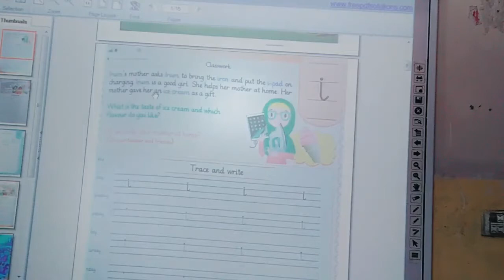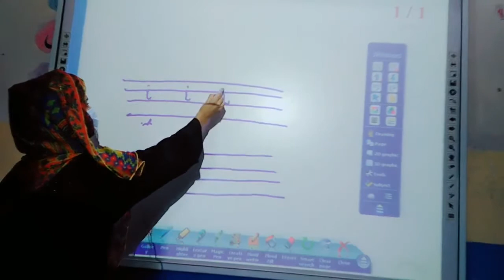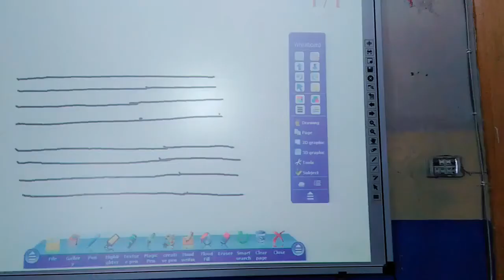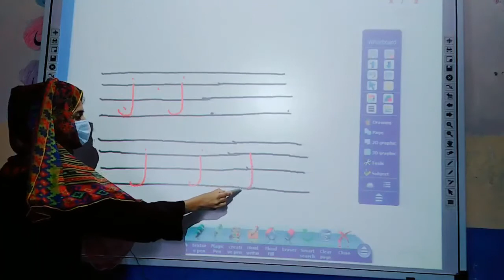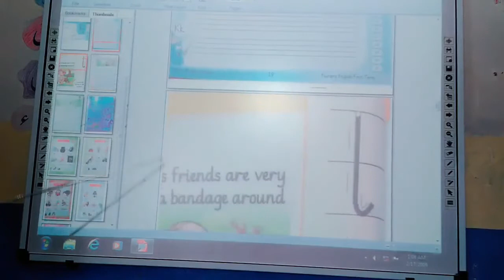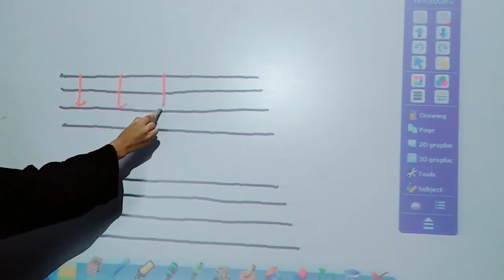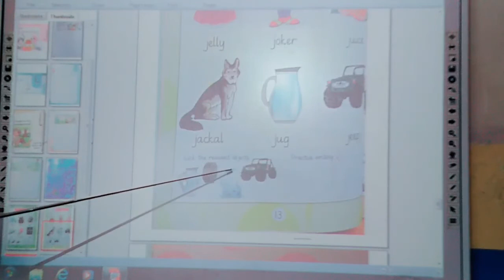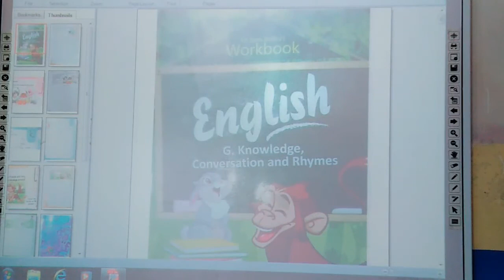English Nursery Lecture 05